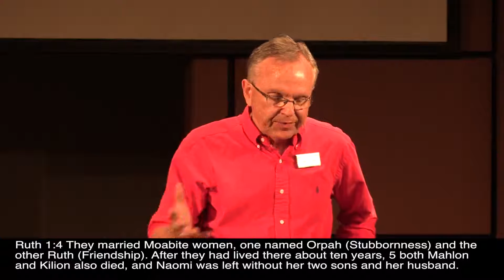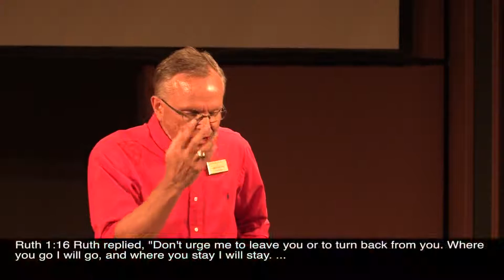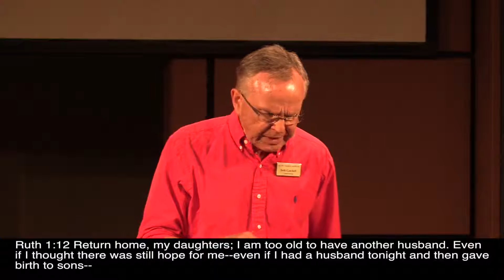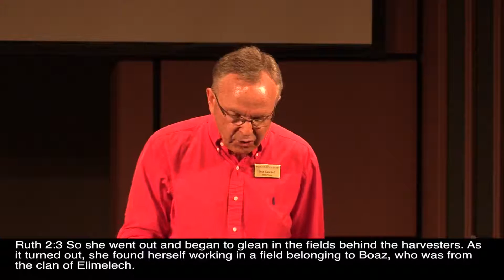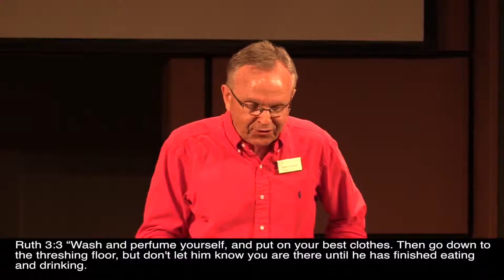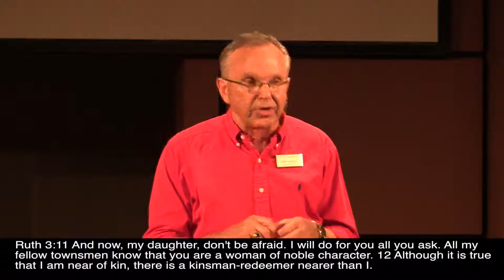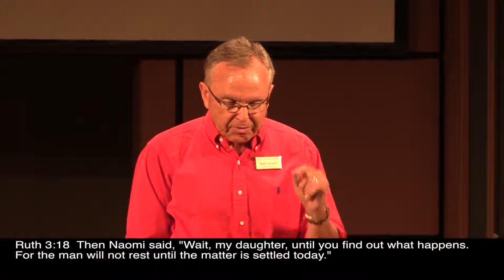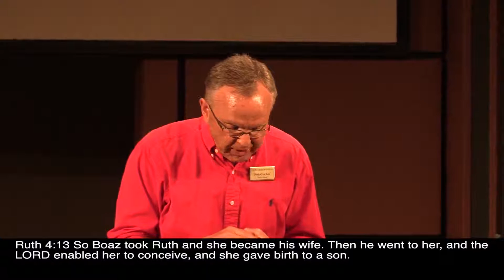Women of the Old Testament, part 2: Ruth & Naomi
05/15/16 Sermon
Pastor Seth Gatchell
Pacific Church of Irvine
2nd message in a series entitled, "Women of the Old Testament"